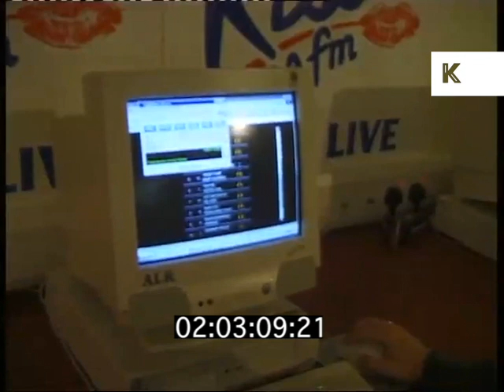1990s Kiss FM Launches New Website, Technology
1990s Kiss FM Launches New Website, Technology from the Kinolibrary Archive Film Collections. To order the clip clean and high res or to find out more
Clip ref DW022616

LAUNCH OF KISS FM'S NEW WEBSITE